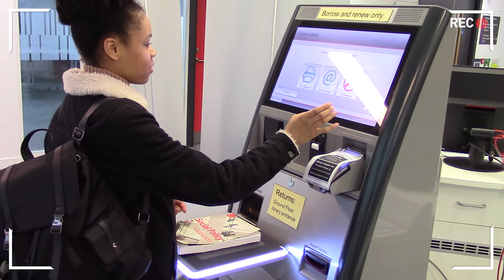Life in the City – Social Sciences School student Aaliyah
Aaliyah Kelly-Hibbert is a Sociology student at our School of Social Sciences, and we asked her to show us her favourite places in Birmingham.